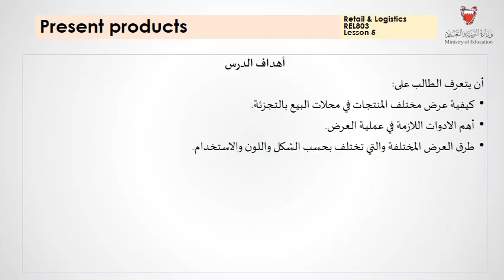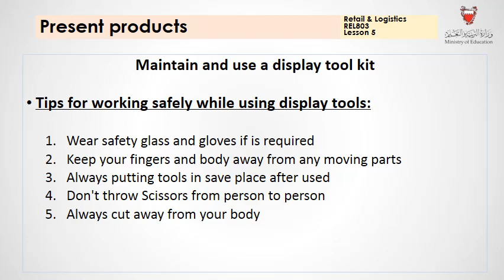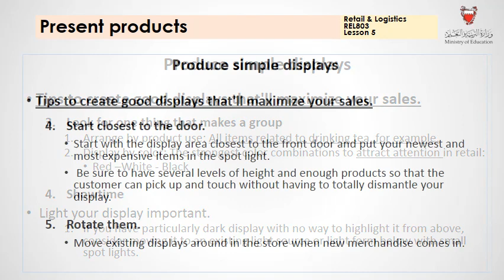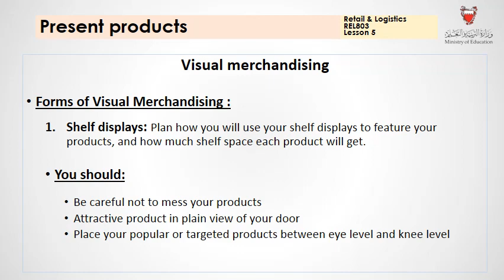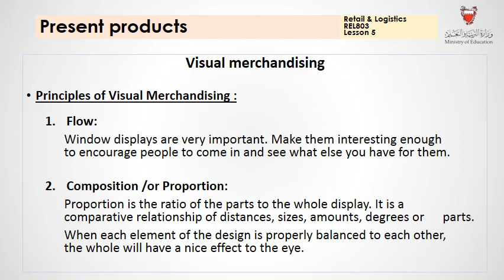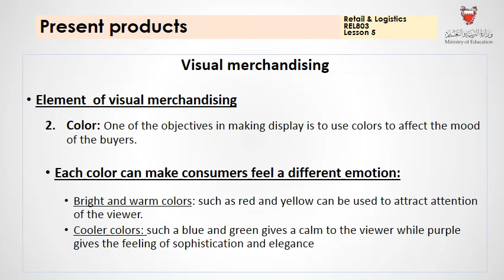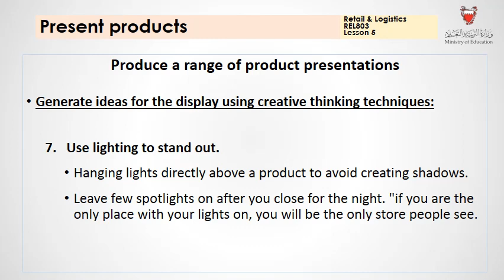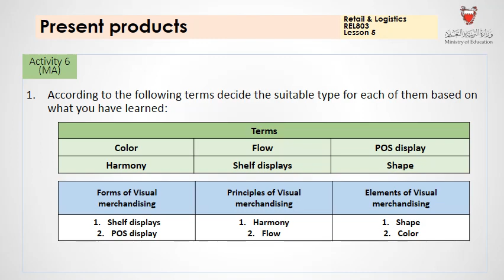Y2 REL803 L05